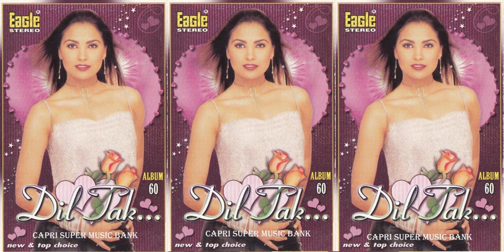003 ... Preety Women ... Dil Tak ... Album # 60 ... New & Top Choice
Pretty Woman
Shankar Ehsaan Loy, Shankar Mahadevan, Ravi 'Rags' Khote
Content found during: 0:00 - 5:47
Video cannot be seen or monetized
Blocked in some territories